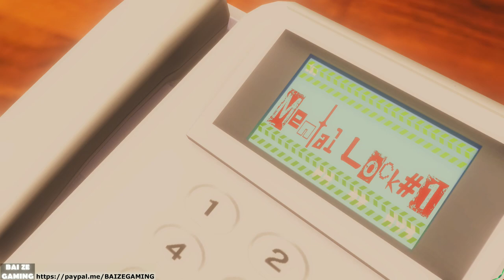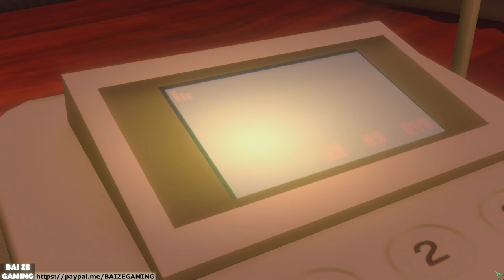Psyncin in the CURTaiN Puzzle Guide! AI The Somnium Files 29